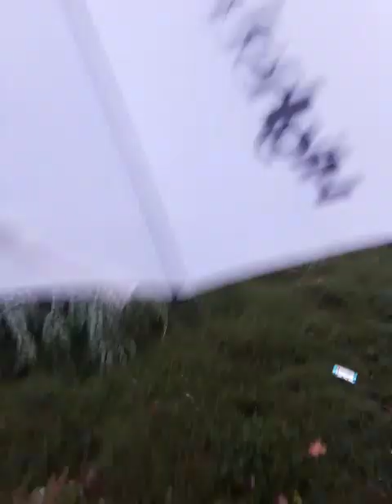CISSP 5 39 cryptanalysis 3 20231204 141343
CISSP 5.39 cryptanalysis 3